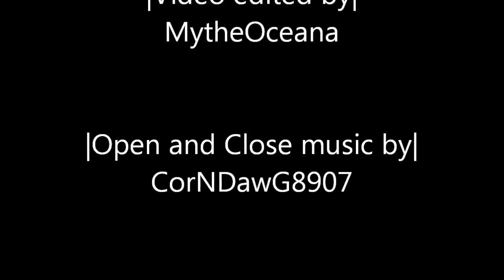Herp Derp and the Republic |Ep.18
The Herp Derp Trio Explore the Republic.